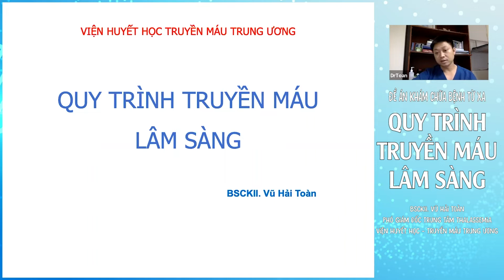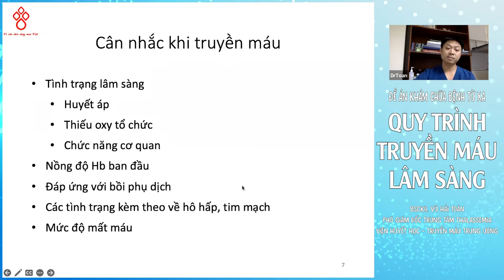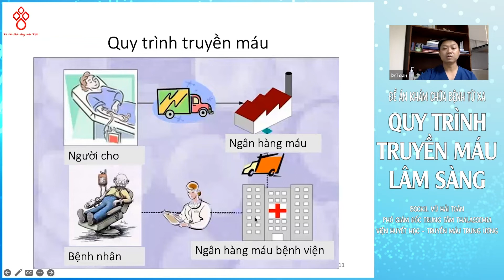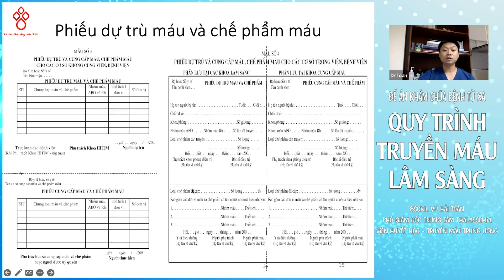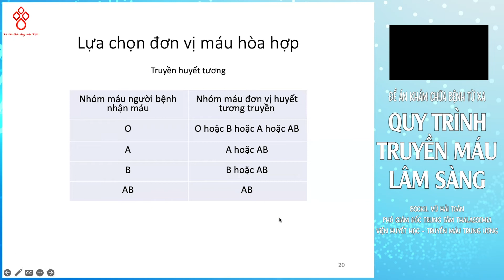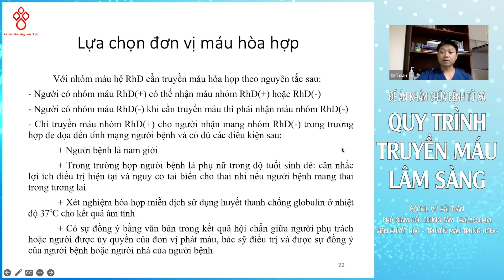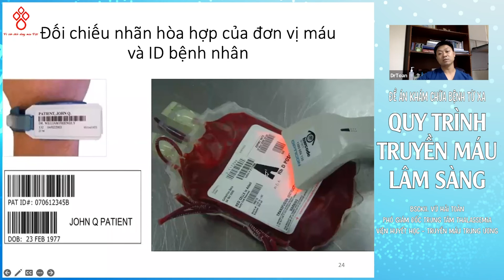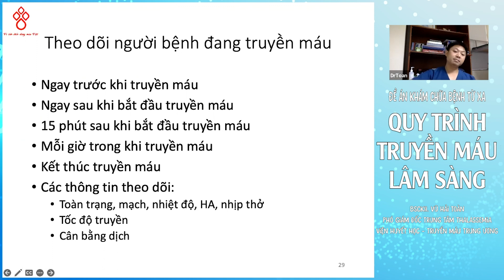QUY TRÌNH TRUYỀN MÁU LÂM SÀNG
ĐỀ ÁN KHÁM CHỮA BỆNH TỪ XA 2022: QUY TRÌNH TRUYỀN MÁU LÂM SÀNG

Giảng viên: BSCKII. Phạm Hải Toàn
Phó Giám đốc Trung tâm Thalassemia,